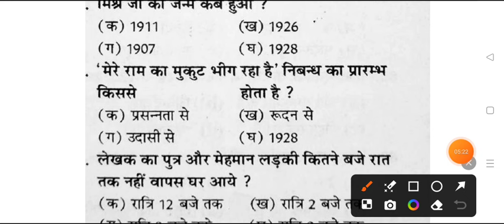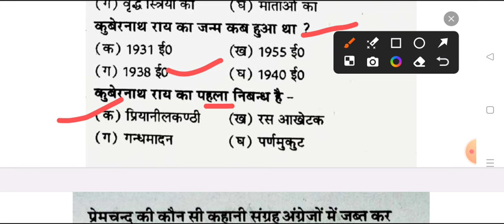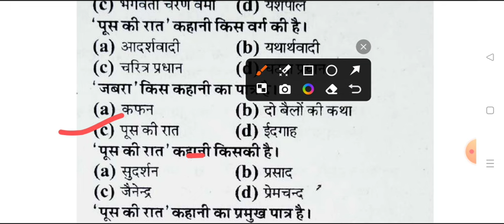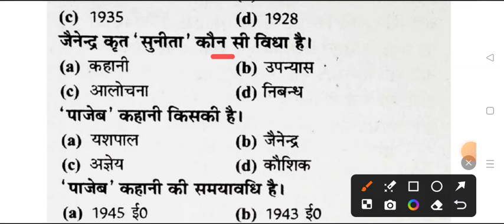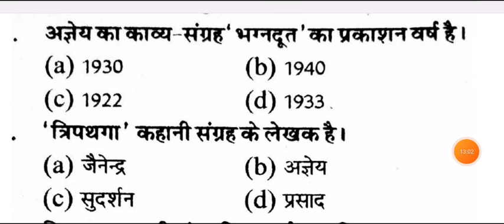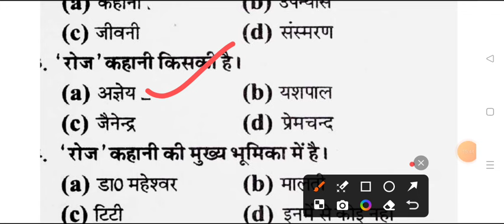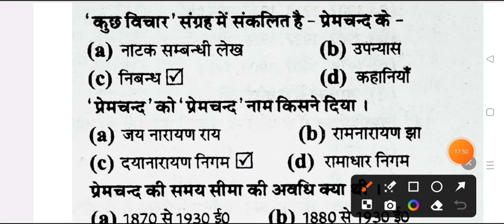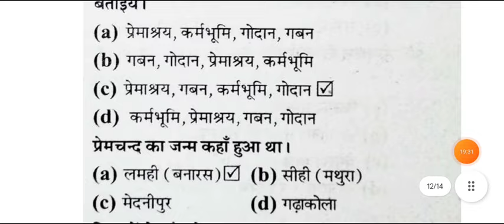B.A 3rd Semester Hindi Gaday MCQ Exam 2024 | ba third semester hindi objective question ddu hnd-201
hello

ba 2nd year 3rd semester exam 2024

ba 2nd year 3rd semestesr hindi question paper 2024 gorakhpu university

ba 3rd sem hindi question 2024 avadh university
ddu hnd 201 important question ba 3rd semester 2024

BA 2nd year hindi model paper 2024 avadh university
BA 2nd year 3rd semester hindi question paper 2024 gorakhpu university
BA third semester hindi question paper 2023-24

ba 3rd semester hindi literature question 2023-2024 gorakhpur university
ba 3rd semester hindi literature 1st paper 2024 gorakhpur university
hindi solved question paper ba 3rd semester ddu

ba 3rd semseter hindi gaday important question 2024 gorakhpur university
b.a 3rd semster hindi gadya important question answers 2023 gorakhpur university
b.a 3rd semester hindi gaday deen dayal upadhya university
ba 2nd year hindi question answers 2023 ddu
hindi model paper ba 3rd semester 2024 gorakhpur university
b.a second year hindi question answer 2024 gorakhpur university
purvanchal university ba 3rd semester hindi question
ba 3rd semester hindi question csjmu
ba 3rd semester hindi gaday 2024 model paper gorakhpur university
ba 3rd semester hindi gaday
ba 3rd semester hindi gaday question paper 2024 gorakhpur university

ba 3rd semester hindi question pdf 2024 gorakhpur university
ba 3rd semster hindi classes 2024 ddu
hindi gadhay important question b.a 3rd semester 2024 ddu
ba third semester hindi literature 2024 gorakhpur university
ba 3rd semester hindi 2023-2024 ddu
b.a third semester hindi exam question 2024 ddu
B.A 3rd semester hindi syllbus
ba 3rd semester hindi question paper 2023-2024
b.a 3rd semester hindi question paper
b.a third semester hindi question paper 2024 ddu
BA 3rd semester hindi gadya 2024
b.a 3rd semester hindi literature question paper 2024 ddu
BA 3rd semester hindi important question answers 2024
ba 3rd semester hindi gadya model paper 2023-24 rmlau
BA 2nd year hindi gadhy important question 2024 ayodhya university ba 2nd year hindi exam question 2024 avadh university rmlau

BA 3rd semester hindi minor question 2024 avadh university
ba 3rd semester hindi 2024 model paper rmlau
ba 3rd semester hindi question paper 2024 ram manohar lohiya university
hindi ke important question ba 3rd semester 2024 rmlau
important question for hindi ba 3rd semester 2024 rmlau university
avadh university minor hindi model paper ba 3rd semester 2024
BA 3rd semester minor hindi question answers 2024 rmlau
BA third semester hindi minor model paper ram manohar lohiya avadh university
kanpur university hindi question answers ba 3rd semester 2023
kanpur university hindi gaday b.a 3rd semester 2024 csjmu
kanpur university ba 3rd semester hindi model paper 2024
BA 3rd semester hindi gaday important question 2024 rmlau
ayodhya university ba 3rd semester hindi question answers 2023
BA third semester hindi sahitya important topics 2024 avadh university
hindi important question answer ba 3rd semester faizabad university
ba 2nd year ba 3rd  semester hindi model paper 2024 faizabad university
dr ram manohar lohiya university BA 3rd semester hindi question paper 2024
avadh university ba 3rd semster hindi model paper 2024